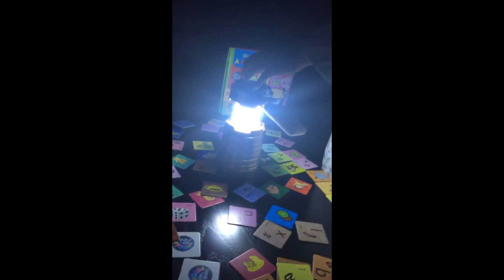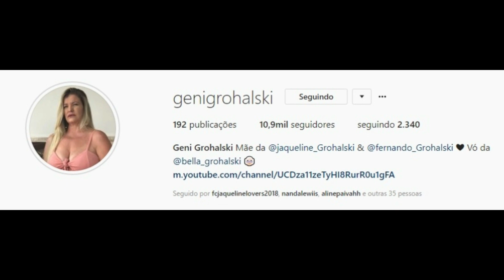STORIES DA FADA JAQUELINE GROHALSKI BBB18 02/12/2018